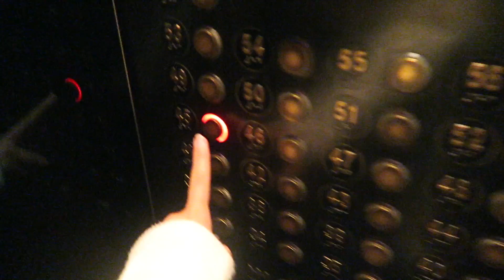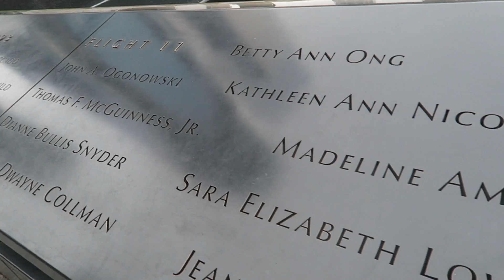A DAY IN MY LIFE:NYC|Lexie Clayton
Song: Jason’s Song (Gave It Away)
Album: Dangerous Woman (Target Deluxe)
Year: 2016